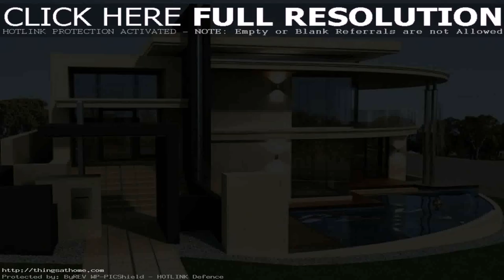House Design Plans 2017 Philippines (see description)